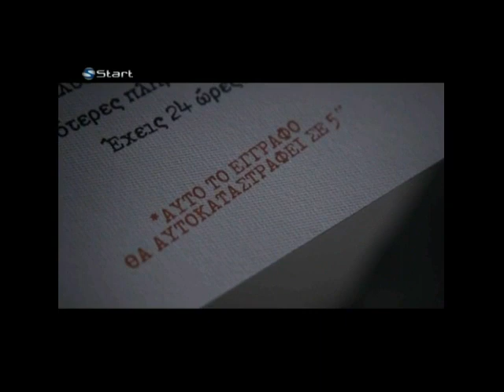Υπάρχει Θέμα 07 07 2015